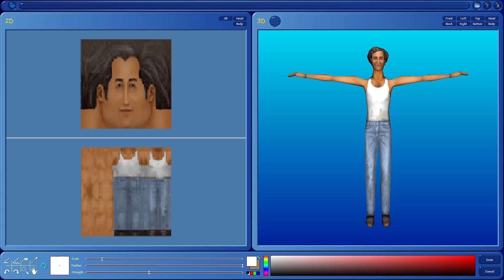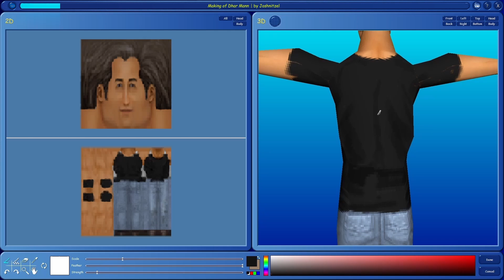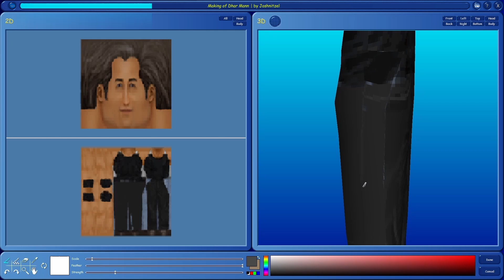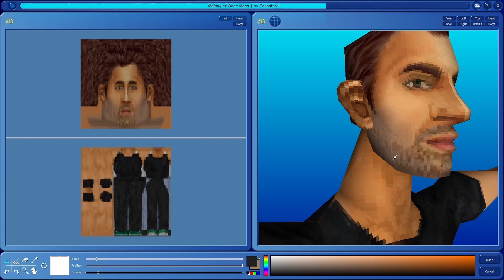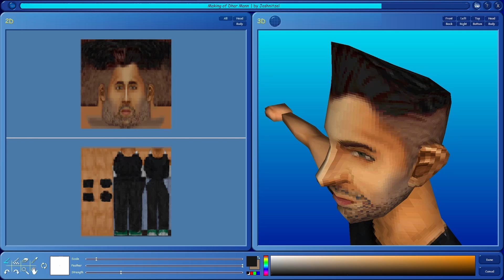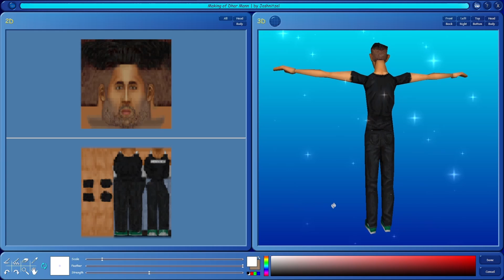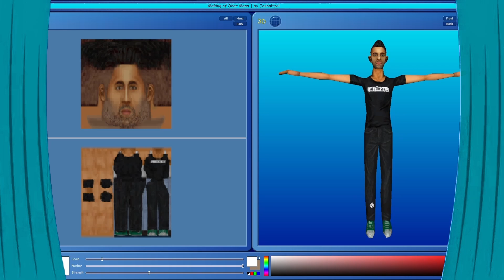🎨 The Sims Creator | Making of Dhar Mann 🖌️ (The Sims 1)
Speed creation and in-game appearance of Dhar Mann in The Sims Creator for Sims 1